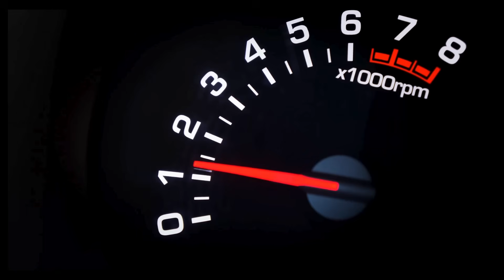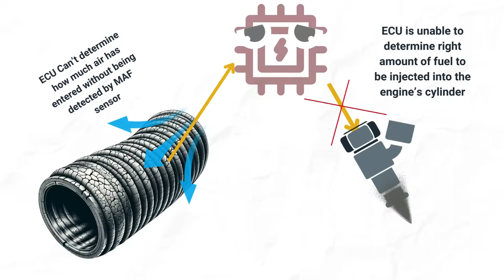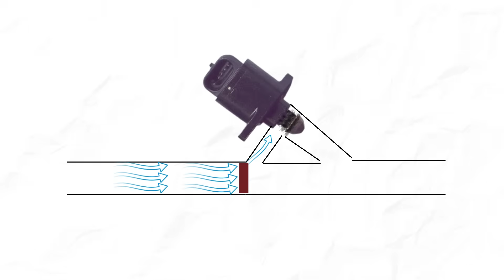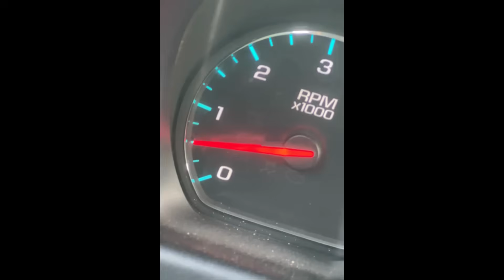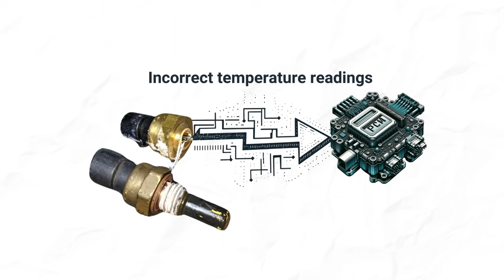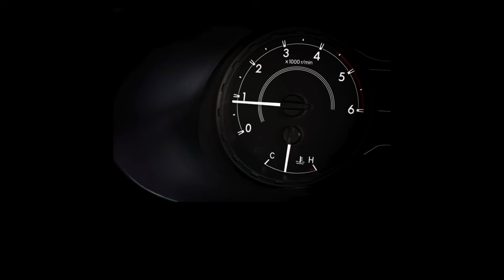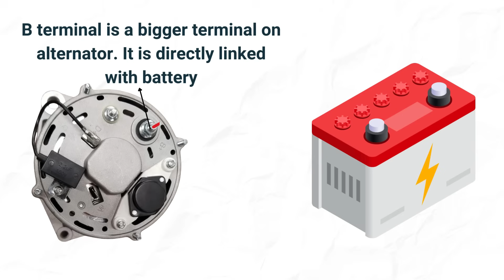6 Reasons Your Engine Revs Up and Down at Idle | RPM Fluctuations While Car is Parked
Does your car's engine sputter and jerk erratically while idling? This can be caused by a fluctuating RPM (revolutions per minute). In this video, we'll troubleshoot the 6 main culprits behind unstable RPM at idle:

Vacuum Leaks
Idle Air Control Valve Issues
Throttle Body Issues
Engine Sensor Issues (MAF Sensor, Oxygen Sensor, Throttle Position Sensor, Engine Coolant Temperature Sensor)
Dirty Engine Air Filter
Bad Battery or Alternator
We'll explain how each issue disrupts the air-fuel mixture, leading to erratic RPMs. You'll also learn simple methods to diagnose these problems yourself, like using a multimeter or checking for loose connections.

Here are some additional tips:

Before diving in, use an OBD-2 scanner to check for stored trouble codes in the ECU.
Resetting the ECU by disconnecting the battery for a few minutes can sometimes resolve the issue.
If you're not comfortable troubleshooting yourself, consult a certified mechanic.

Timecode:
00:00:00 - Introduction
00:00:12 - Main culprits behind unstable revs
00:00:23 - Air fuel mixture imbalance
00:00:50 - Use of OBD2 scanner
00:01:11 - Potential causes
00:01:15 - Vacuum leaks
00:01:56 - Idle Air Control Valve Issues
00:02:32 - Throttle body issues
00:03:23 - Engine Sensor Issues
00:05:20 - Dirty engine air filter
00:05:37 - Bad battery or alternator
00:06:50 - Conclusion and call to action